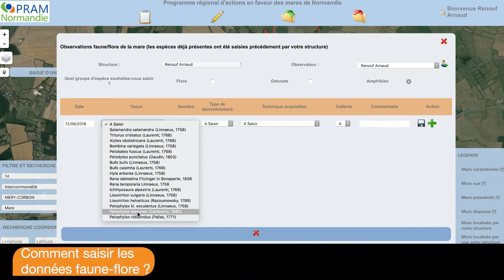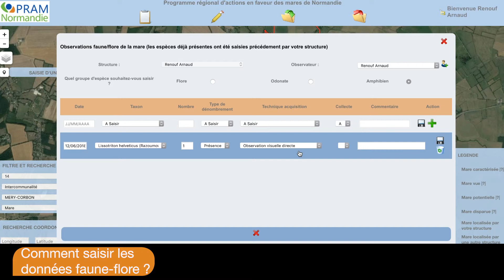#4 Saisie des données faune flore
Comment saisir ses données faune et flore sur la cartographie en ligne du PRAM ?